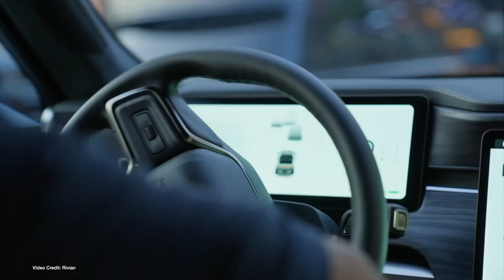EcoTEC 284 - Tesla Q2, Aptera in a Wind Tunnel, Kia's Weird Publicity Stunt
100% Kiwi owned and operated. Powering the electric vehicle future of Aotearoa!

00:00 - Start
00:17 - Welcome
00:27 - Tesla posts its Q2 earnings
01:21 - Volvo shows progress with Q2 report
02:10 - Ford slashes the price of the F150 Lightning
02:58 - Rivian lets customers, reservations holders experience dual-motor R1T
03:44 - Tesla sues supercapacitor company for alleged patent infringement
04:32 - GM BrightDrop production halted due to battery shortages
05:26 - Microlino L7e Quadricycle Bubble Car launches for French Market
06:20 - Aptera heads to Italy to test in the Pininfarina wind tunnel
07:14 - Tesla allows customers to transfer FSD to new cars for a limited time
08:12 - Check out our Buyers Guide!
08:44 - New Exxon Mobil 1 ad - is it anti-EV?
09:38 - Kia brings Jodie Kidd along for the weirdest launch video ever
10:37 - Thanks, and Goodbye!